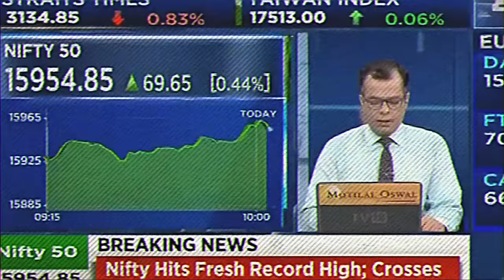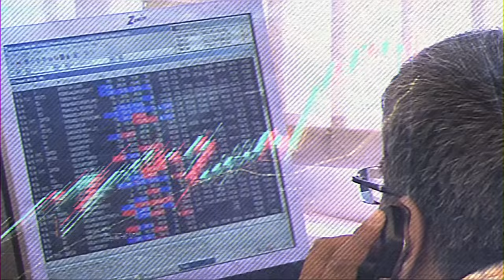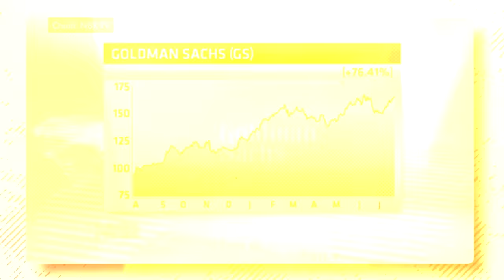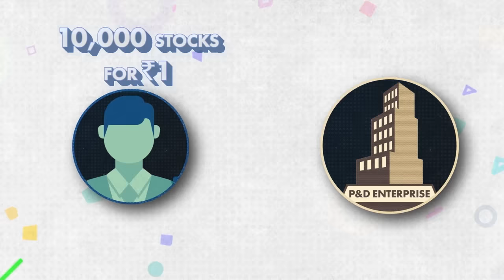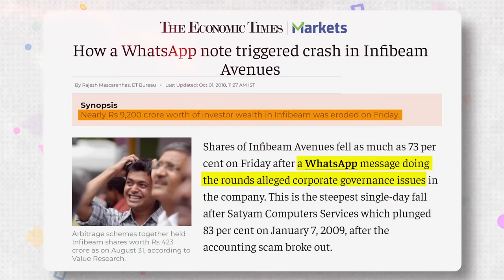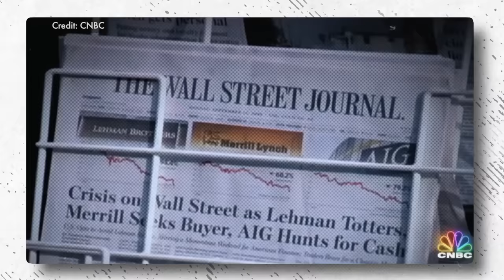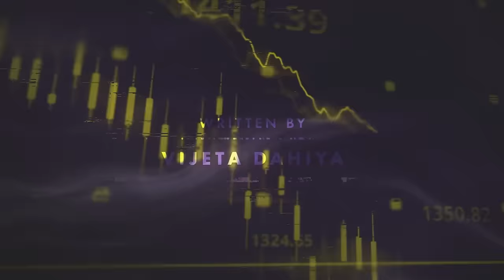Dark Side of Stock Market | How Stock Market Manipulation works? | Insider Trading | Dhruv Rathee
Stock Market manipulation and insider trading are some terms you might have heard a lot but how exactly does it happen? In this video, I explain the concept of Insider Trading, Pump and dump schemes and Short and Distort concepts. Basically, How is the stock market exploited? What are the negative consequences of investing in the stock market? I also explain how the profit motive is hurting the society and environment in general and how stock market bubbles start to form.

0:00 Introduction
1:15 Why Stock Market Exists?
2:31 Insider Trading
5:50 The Profit Greed
8:45 Herd Mentality
11:08 Pump and Dump
13:38 Bubbles and Crashes
17:44 Final tip